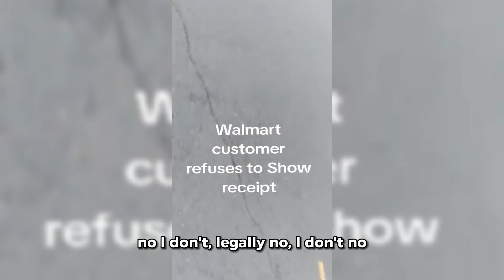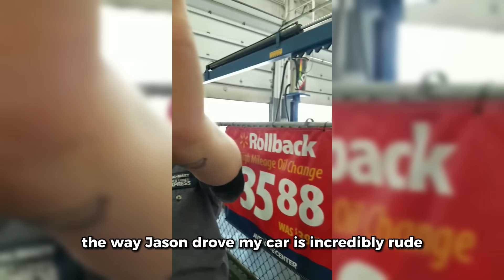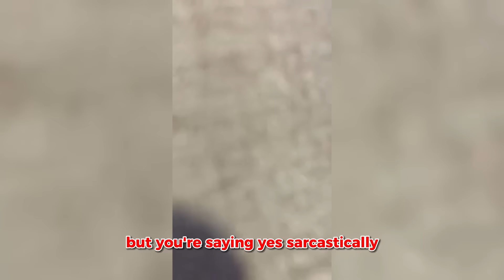When Karens Mess With The Wrong People..